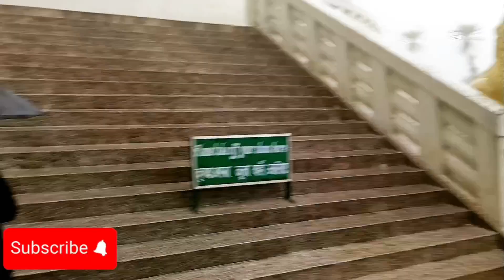darjeeling sightseeing Peace pagodas & Japanese Temple /দার্জিলিং পিছ প্যাগোডা ও জাপানিজ টেম্পেল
darjeeling sightseeing Peace pagodas & Japanese Temple /দার্জিলিং পিছ প্যাগোডা ও জাপানিজ টেম্পেল ঘুরাঘুরি /darjeelingsightseeing#mountains